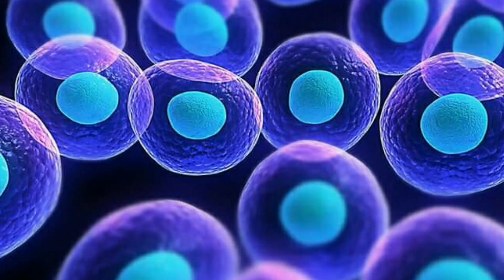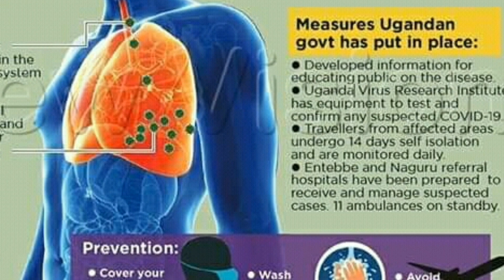Corona virous..... how to prevent...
Don't make people frighten